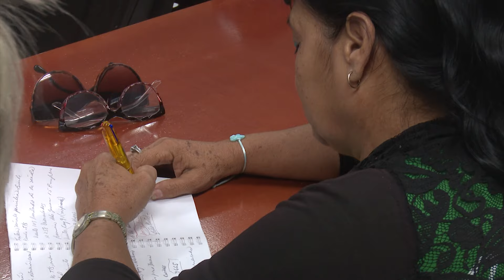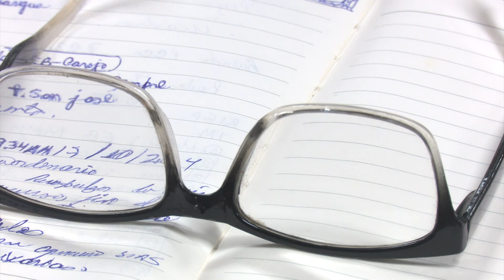Preside Primer Ministro Consejo de Gobierno Extraordinario en Guantánamo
El miembro del Buró Político del Partido y Primer Ministro de la República de Cuba, Manuel Marrero Cruz, presidió en Guantánamo el Consejo de Gobierno Extraordinario, acompañado por titulares y vicetitulares de ministerios e institutos y las máximas autoridades de la provincia…